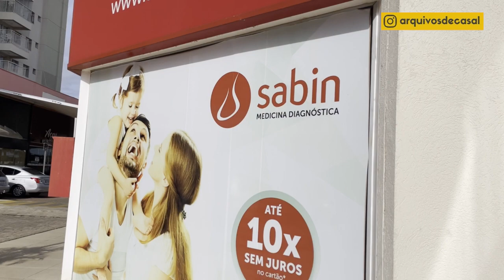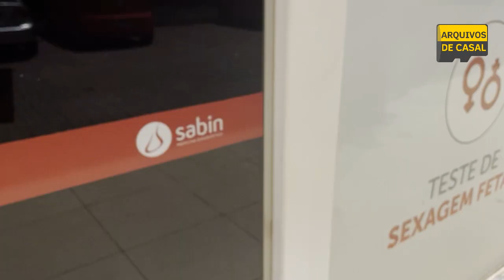TESTE DE TOLERÂNCIA À GLICOSE | EXAME DE ROTINA DO SEGUNDO TRIMESTRE DA GRAVIDEZ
Dê o play nessa aventura!

00:00 A caminho
01:42 Como é?
03:03 Durante o exame
04:20 Minha Experiência